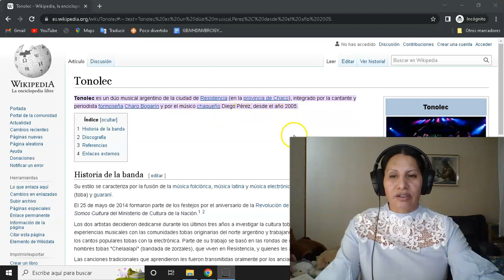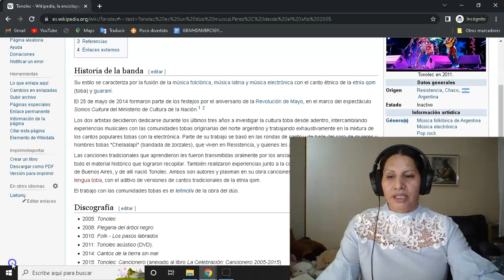🎶​🥁​🎶 REACCIÓN-TONOLEC, "Canción de Cuna", con Abuela ZUNILDA ,Llullaby🎶​🥁​🎶